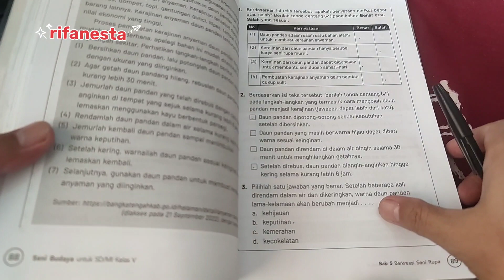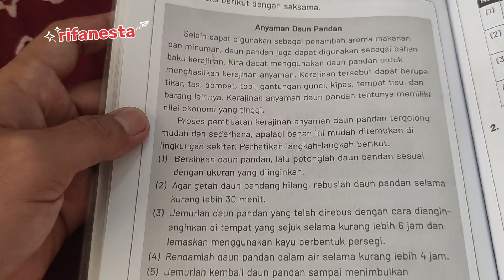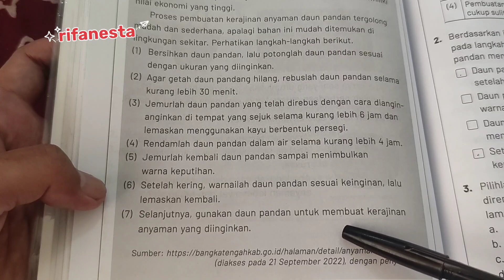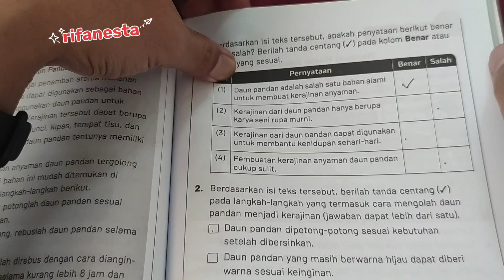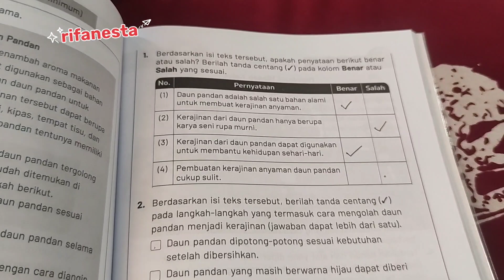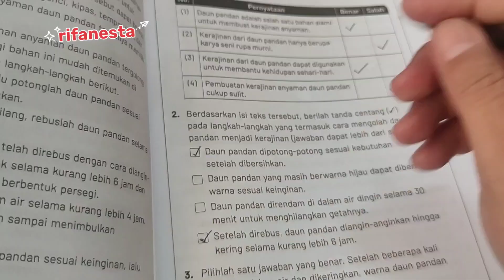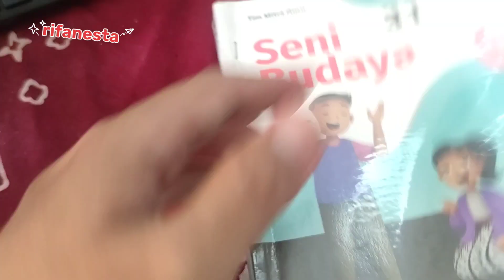seni budaya kelas 5 halaman 88-89 AKM bab 5 berkreasi seni rupa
seni budaya kelas 5 halaman 88-89 AKM bab 5 berkreasi seni rupa. selengkapnya di playlist seni budaya kelas 5 @rifanesta5753